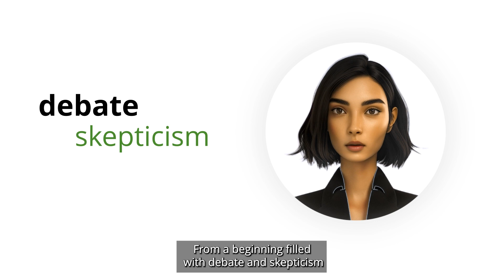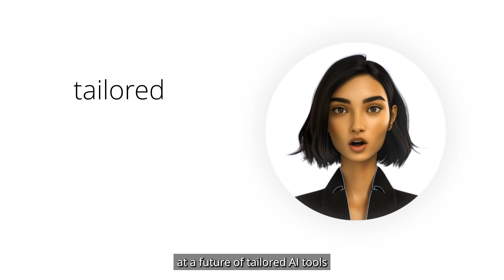Tech Trends 2024 - Focus AI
In its 15th edition, Deloitte’s Tech Trends 2024 highlights the stories of pioneering organizations that are ahead of the curve in using new technologies and approaches that stand to become the norm within 18 to 24 months.

Whether it’s harnessing human creativity through generative AI, exploring the industrial metaverse, or defending truth in an age of synthetic media, you’ll gain insights into balancing shine and substance in today’s emerging tech landscape.

In this video you will get an overview about the trend Generative AI.
Dive into the world of technology with us!